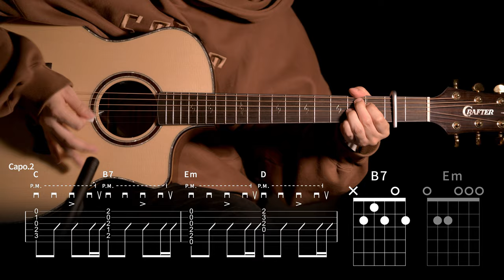524.MEGATERA.ZERO.ver (Original.kanaria) - 취한 줄을 모르고(酔いどれ知らず) 【★★★☆☆】 | Guitar tutorial |ギター 弾いてみた